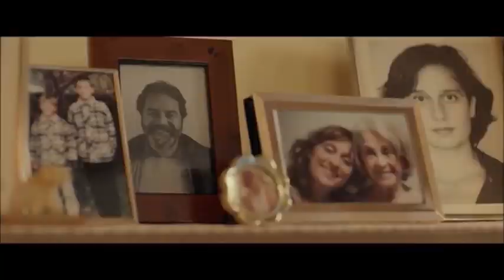Júlia and Carme - Barcelona Nit d'Hivern Film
Más vídeos de TV3 Barcelona Nit d'Hivern Film
Júlia played by Asunción Balaguer
Carme played by Montserrat Carulla